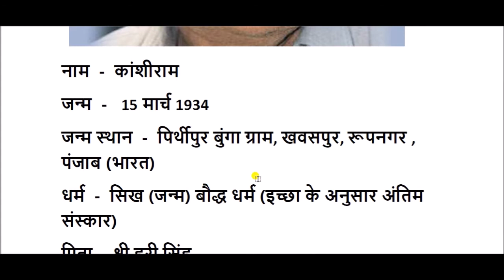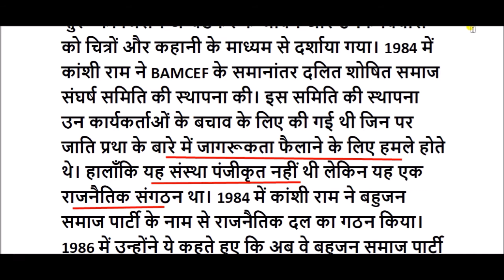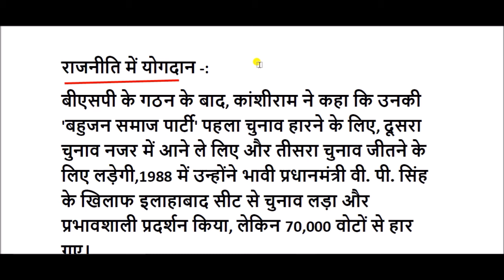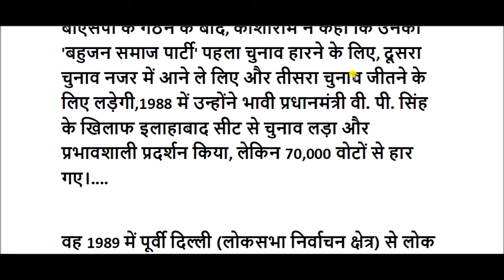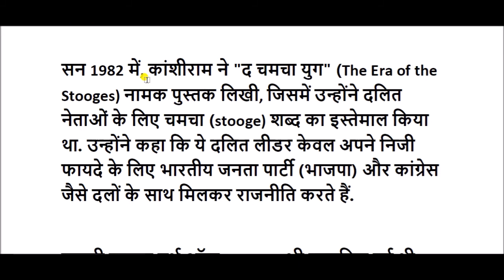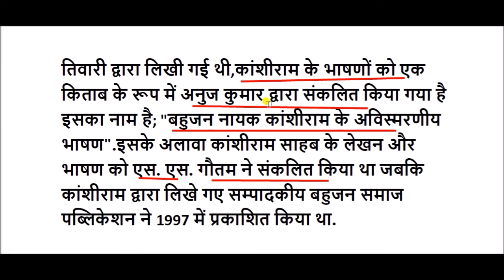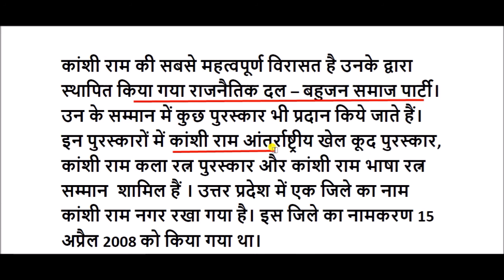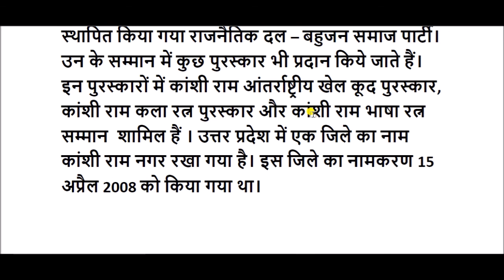कांशी राम की जीवनी || Kanshi Ram Biography in Hindi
कांशीराम (15 मार्च 1934 – 9 अक्टूबर 2006) भारतीय राजनीतिज्ञ और समाज सुधारक थे। उन्होंने भारतीय वर्ण व्यवस्था में बहुजनों के राजनीतिक एकीकरण तथा उत्थान के लिए कार्य किया।